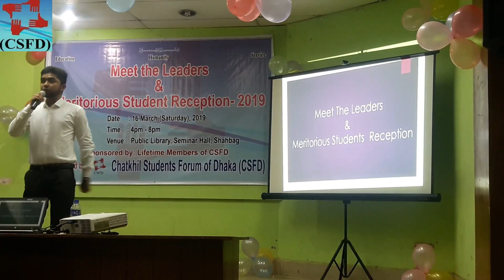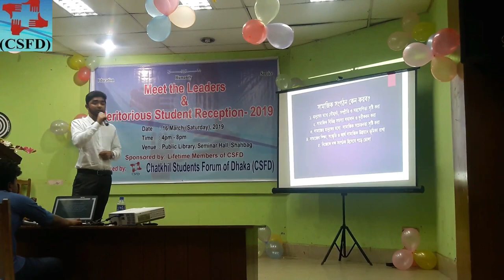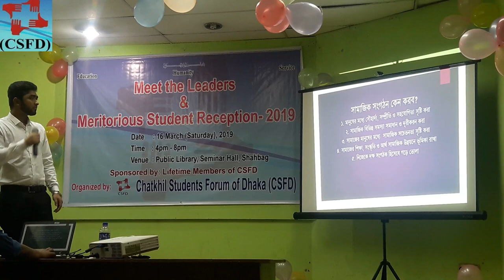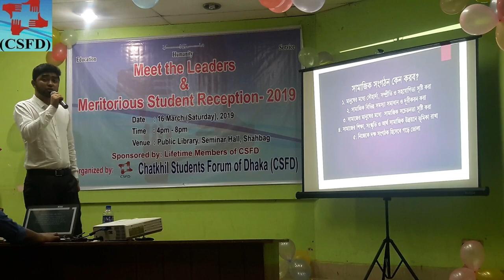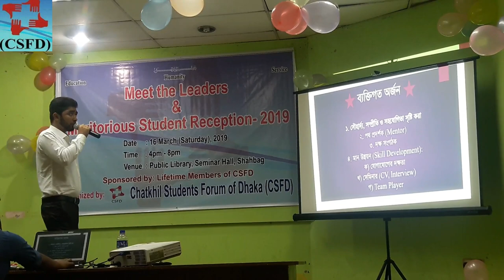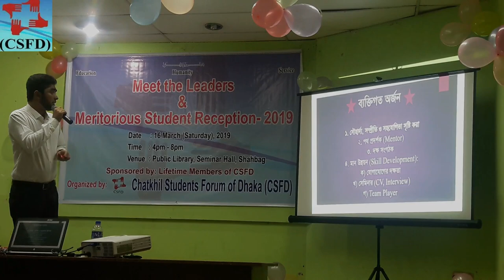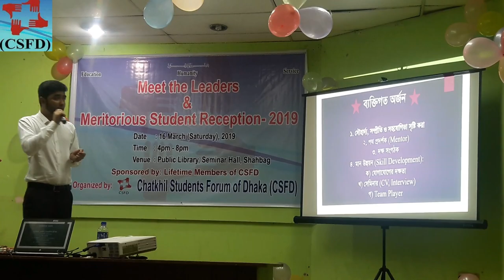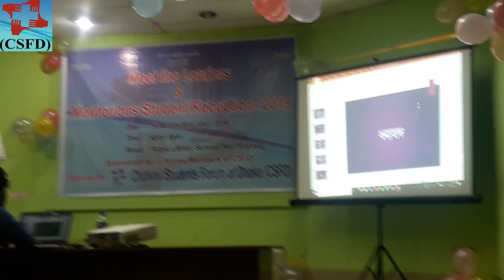Chatkhil Students forum of dhaka. Csfd meet the leaders